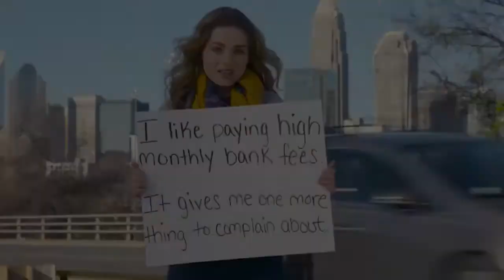Taylor Lyons Creator to Creators With Meosha Bean Podcast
Actress Taylor lyons talks NTS and film with MeoshaBean .

M.V.B Films Productions